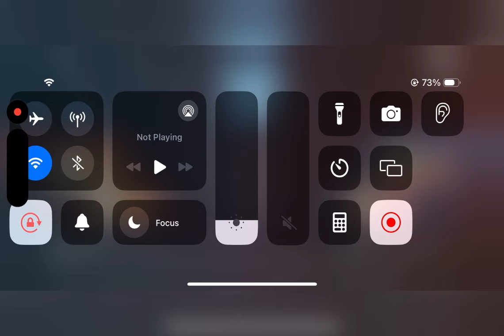Making a beautiful Bambo Camping House in Jungle || Young Talent